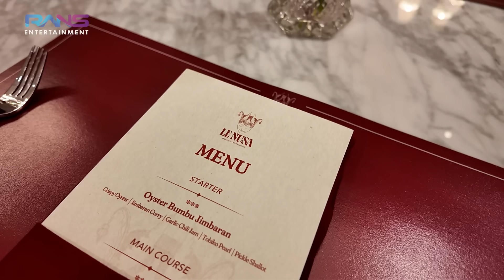ES CENDOL BUATAN CIPUNG!! AUTO LARIS MANIS DIJUAL DI RUMAH!! BIKIN KETAGIHAN!!